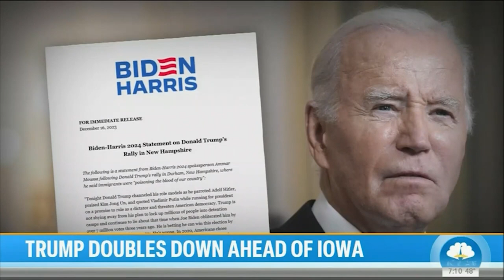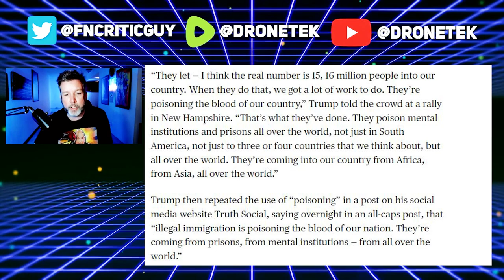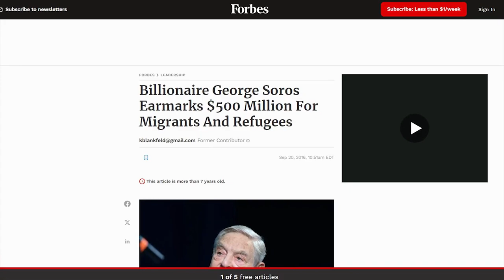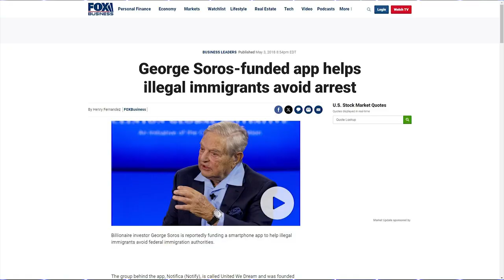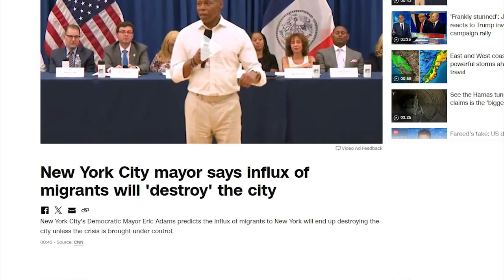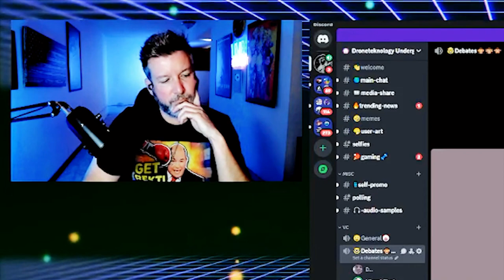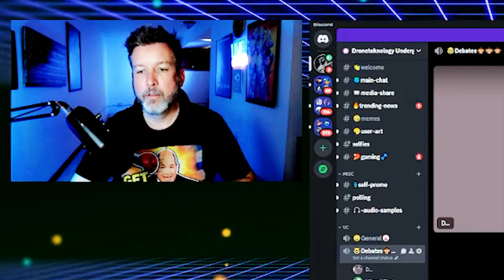LOL: Biden's Media Goes BONKERS Over Trump's LATEST Troll /w Liberal Cluck